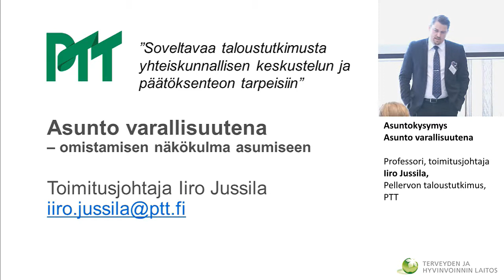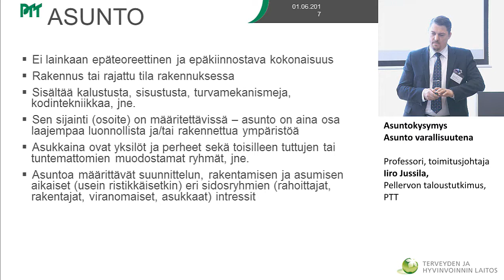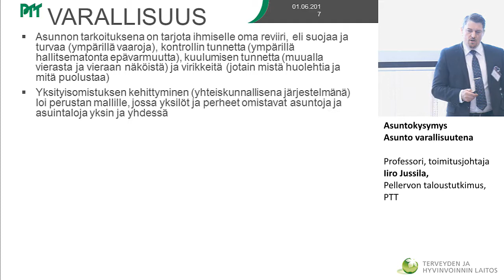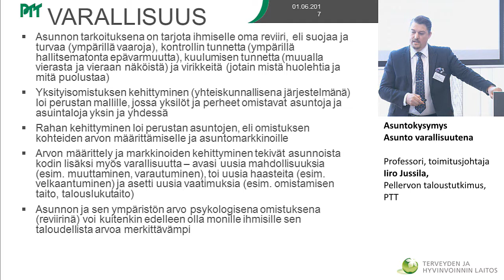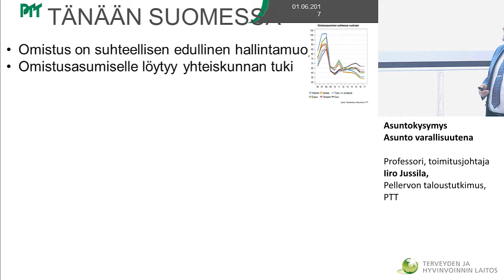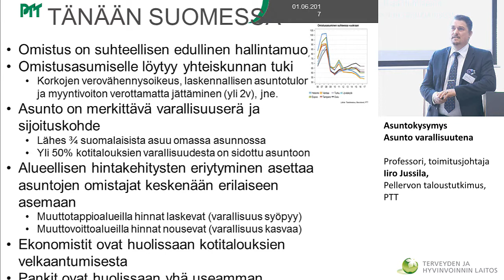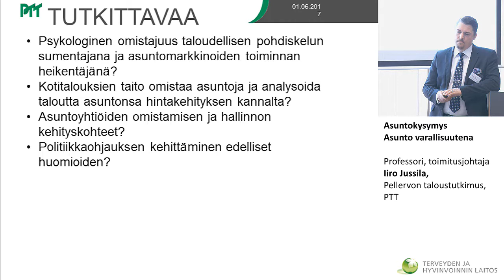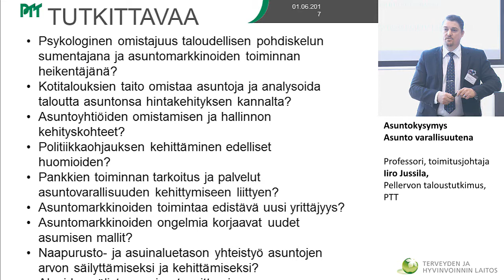Asuntokysymys - Asunto varallisuutena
Asuntokysymys
Asunto varallisuutena
Professori, toimitusjohtaja Iiro Jussila, Pellervon taloustutkimus, PTT